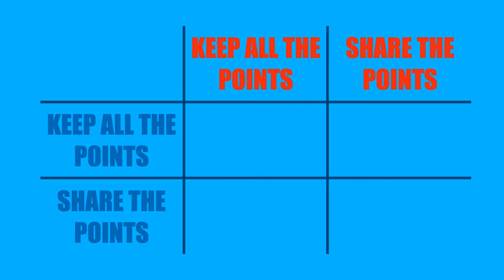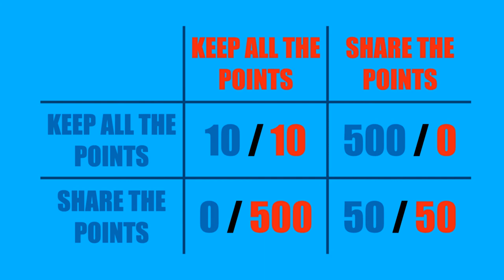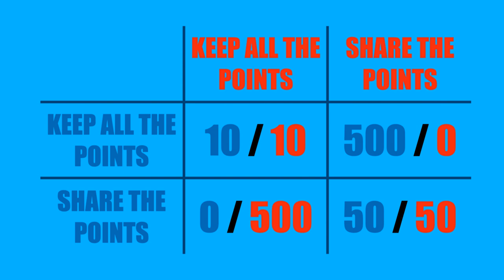Do You Want The Points?!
This video will determine whether you agree with Hobbes.